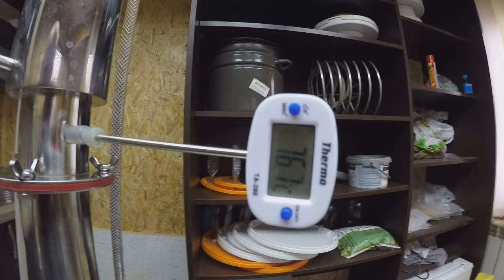Грузинская чача часть 2я дистиляция Рецепт браги в описании Видео 18+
Оборудование для самогоноварения можно купить у нас на сайте с доставкой в любую страну
Автоматики для самогоноварения обзоры

 Ча́ча (груз. ჭაჭა) — грузинский крепкий спиртной напиток, относящийся к классу бренди из отжимки. Это спиртной напиток, получающийся из мезги (твёрдая фракция отжимки винограда) после брожения и перегонки.
Существует как домашнее (кустарное), так и промышленное производство на ликёро-водочных заводах, рецепты которого варьируются. Для изготовления чачи используются некондиционные для виноделия (недозревшие) грозди винограда вместе с гребнями и отжимки, остающиеся после производства вина.
Основное сырьё в Западной Грузии — виноград сорта Ркацители, в Аджарии и Абхазии — Изабелла и Качич. Перегоняется два, реже один раз. Полученный виноградный спирт крепостью от 70 до 80° разводят водой до нормы и бутилируют. Некоторые сорта выдерживают в дубовых бочках.
В сентябре 2011 года власти Грузии оформили патент на чачу . По материалам Википедии.